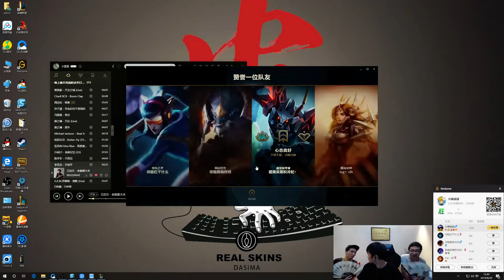【大司马】男刀：27杀！开局鬼屎东偷偷把F按了！小星一脸懵，2级必杀没有闪！